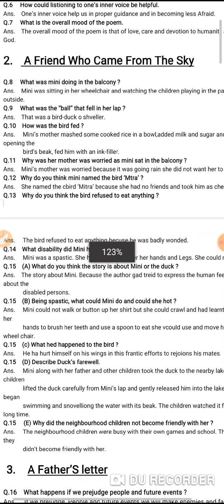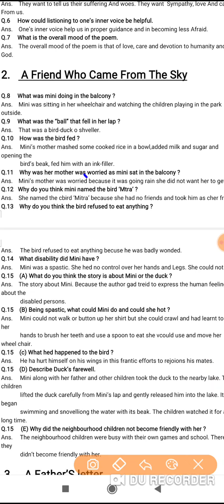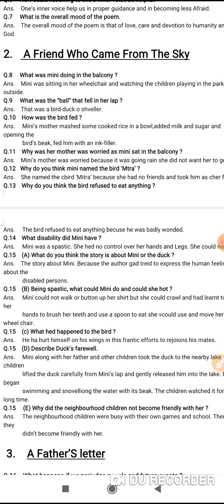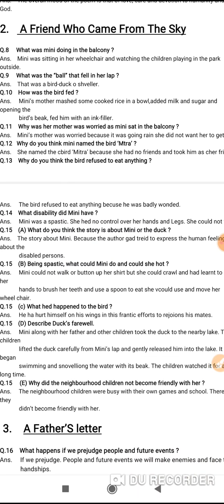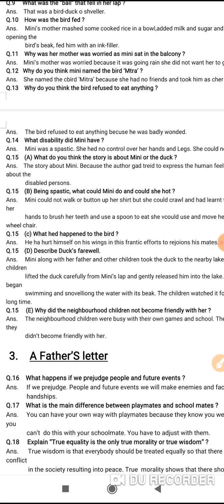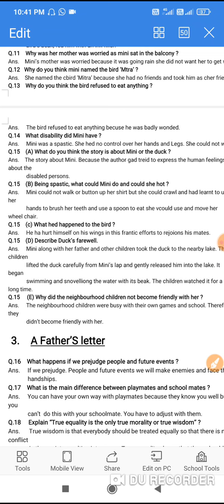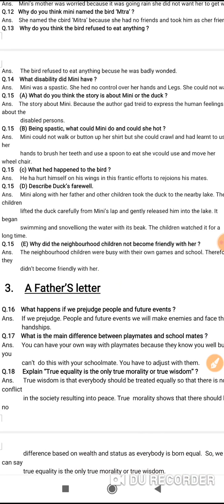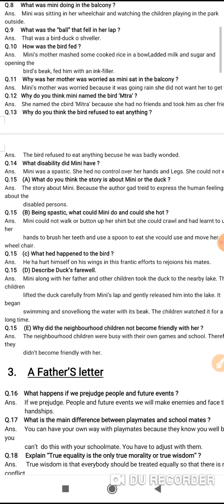A friend who came from the sky question answer practice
A friend who came from the sky mp board class 12th